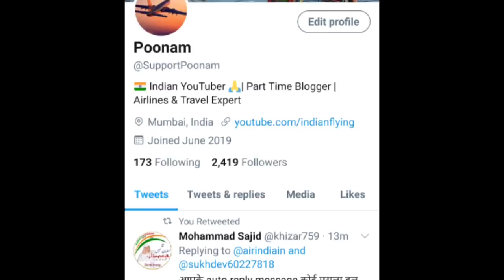India to Saudi Flights जल्दी शुरू करना है ResumeFlightsIND_KSA, भारत से सऊदी की उड़ाने चालू के लिए।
रुकना नहीं है ResumeFlightsIND_KSA, भारत से सऊदी की उड़ाने चालू करवाने के लिए

Latest update for Australia resident stranded in India, UK and South Africa. Qantas Airline👇👇

Jet Airway Latest News – Kalrock Capital – Murari lal Jalan win bid for Jet Airways👇👇

कोलकाता एयरपोर्ट से UK के लिए एयर इंडिया की सीधी उड़ान रेगुलर बेसिस पर👇👇